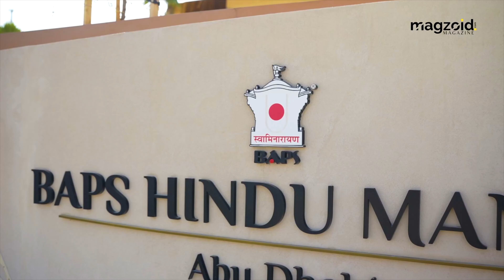BAPS HINDU MANDIR ABU DHABI - FIRST SANATHAN TEMPLE OF THE GULF ಅಬುಧಾಬಿ ಹಿಂದೂ ಮಂದಿರದ ಶಿಲ್ಪಕಲಾ ವೈಭವ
BAPS HINDU MANDIR ABU DHABI - FIRST TRADITIONAL SANATHAN TEMPLE OF THE GULF, SPIRITUAL OASIS OF GLOBAL HARMONY
ಅಬುಧಾಬಿ ಹಿಂದೂ ಮಂದಿರದ ಶಿಲ್ಪಕಲಾ ವೈಭವ.
BAPS Hindu Mandir Abu Dhabi in UAE is a traditional Hindu place of worship that is being built by the BAPS Swaminarayan Sanstha. The mandir stands at a height of 108 feet, 262 feet in length, and 180 feet in width. The 27-acre site is located at Abu Mureikhah, which is near Al Rahba off the Dubai–Abu Dhabi Sheikh Zayed Highway. The mandir, upon completion, will be the first traditional Hindu stone mandir in the Middle East.
Video Credits: Magzoid Magazine, Gulf News.